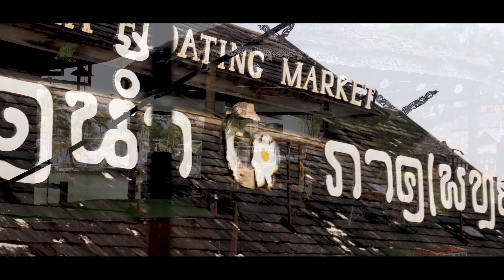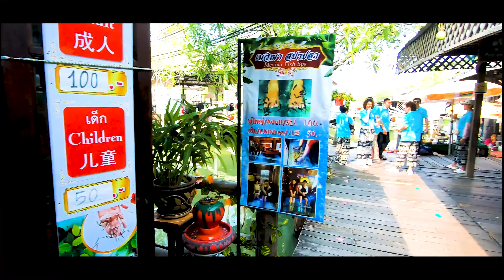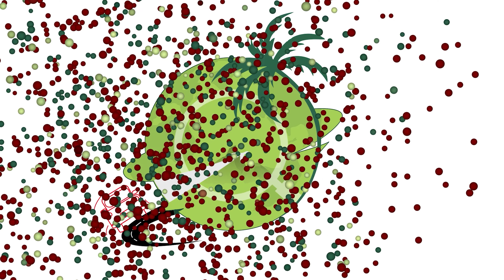PATTAYA FLOATING MARKET | THAILAND 2023 | IS IT WORTH VISITING | MARKET TOUR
On this chapter of Eternal Search, you will experience the amazing floating market of Pattaya in which you will witness their culture, artistic work, beautiful boat ride and the wonderful Thai people's food and their hospitality.